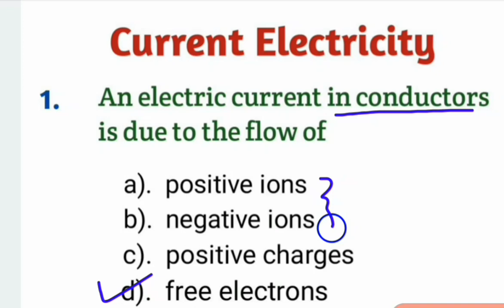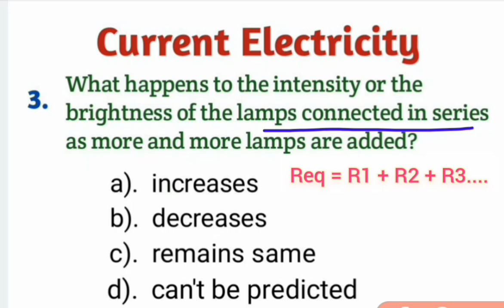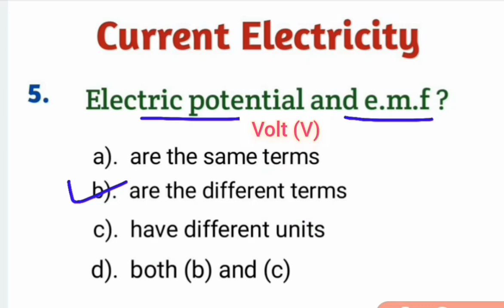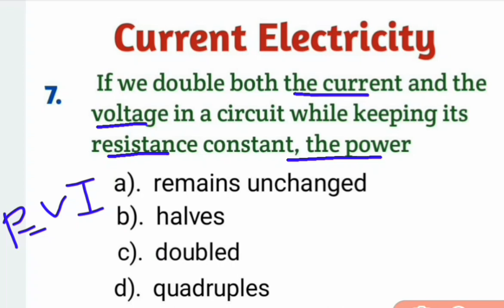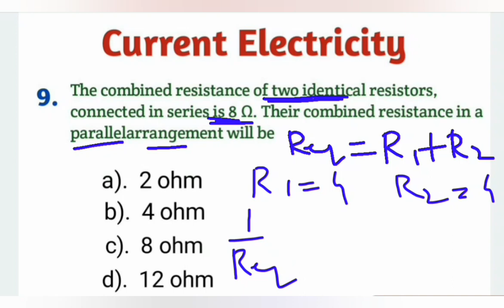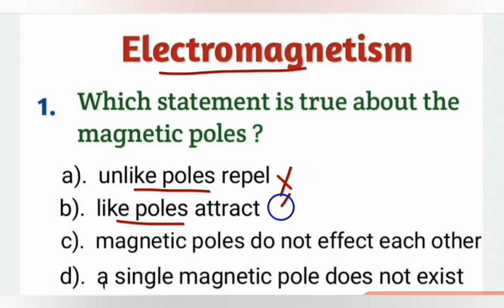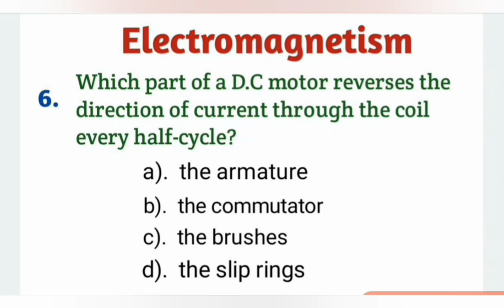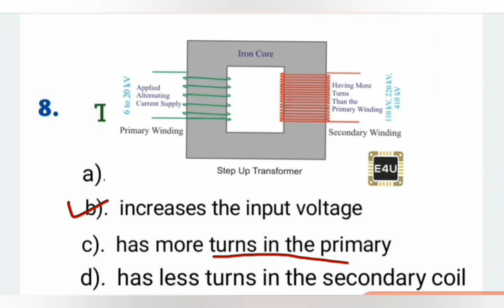Current electricity and Electromagnetism mcqs | Class 10 physics mcqs Part : 3 | Chapter 5 and 6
Welcome to AS TV Online.
Here is the third video of class 10 physics MCQs. In this video I have explained another two important chapters of class 10 physics :-
1.  Current electricity
2.  Electromagnetism